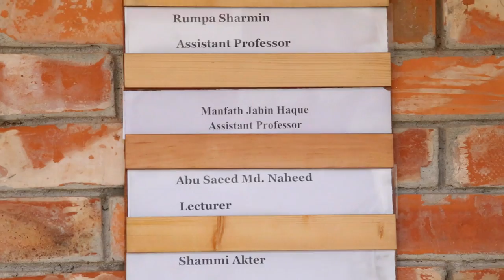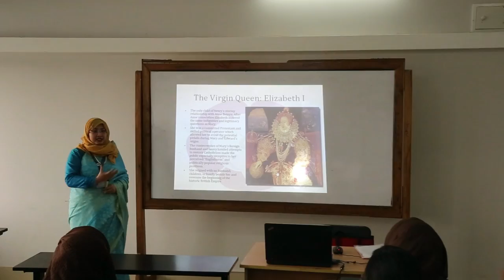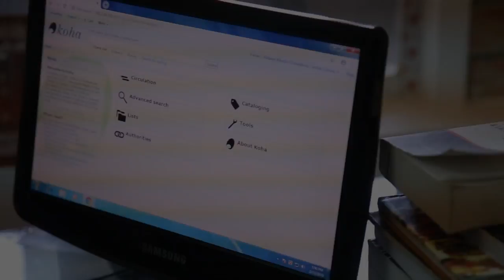Official Video of Department of English